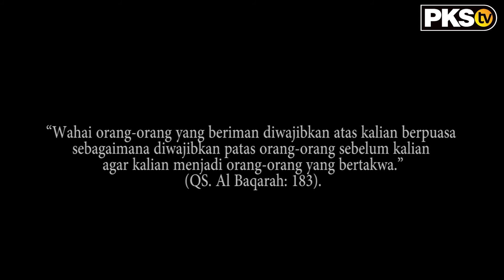PKSTV - Meraih Fungsi Taqwa Tatkala Ramadhan, Oleh Ust.Johan Rosihan, ST.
“Hai orang-orang yang beriman, diwajibkan atas kalian shaum sebagaimana diwajibkan atas orang-orang sebelum kalian agar kalian bertaqwa”.
(Q.S. Al-Baqarah [2] : 183)